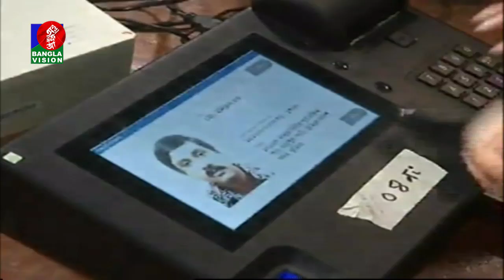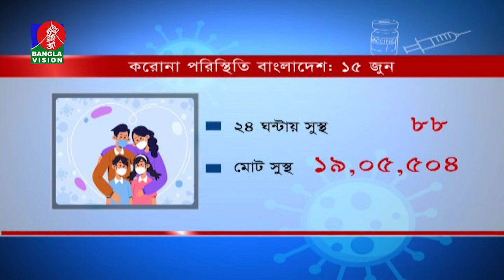সকাল ৭:৩০ টার বাংলাভিশন সংবাদ | Bangla News | 16_June_2022 | 07:30 AM | Banglavision News